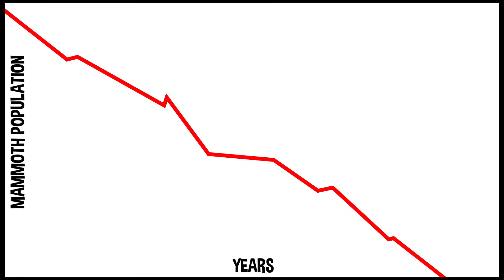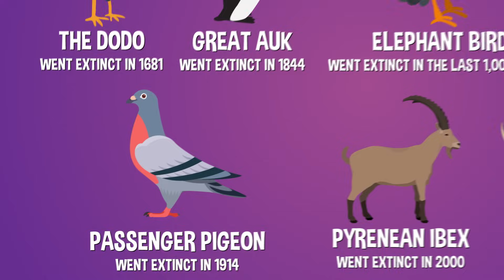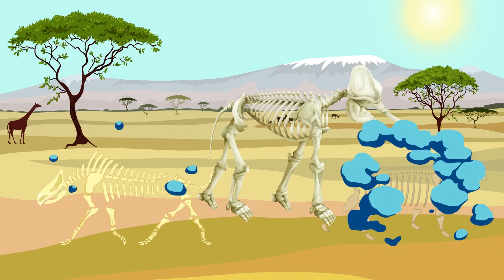Why Do Animals Go Extinct? | COLOSSAL QUESTIONS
Every year, more and more animals are in serious danger of going extinct! But have you ever stopped and wondered, what causes animals to go extinct in the first place?

Edited & Animated by: Jesse O. Henderson & Matt Schneck
Post Supervisor: Drew Hamilton
Assistant Editor: Tim Conroy